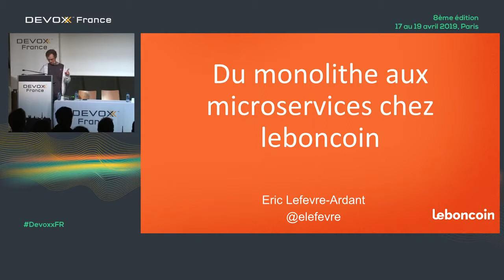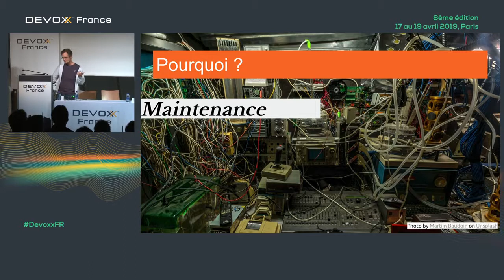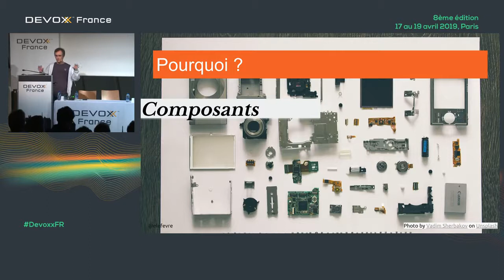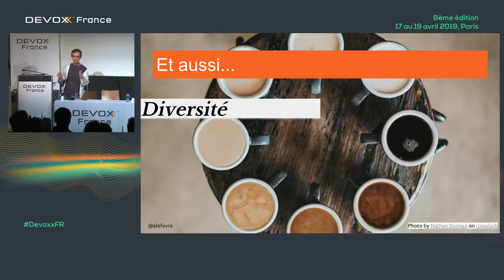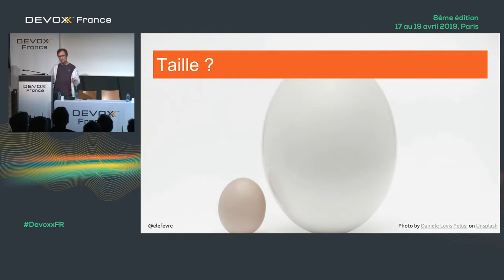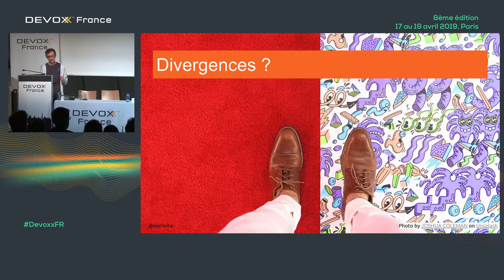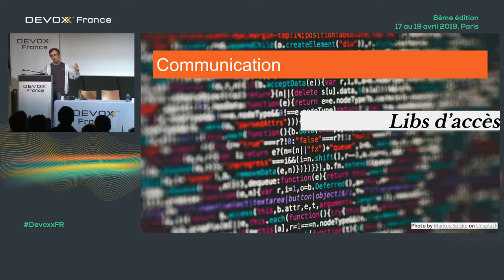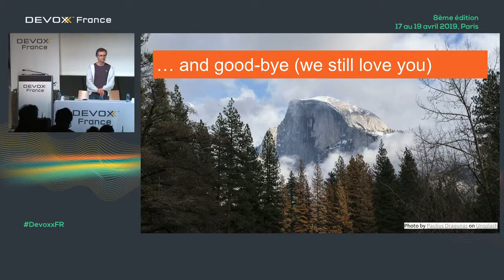Du Monolithe aux microservices chez leboncoin par Eric Lefevre Ardant